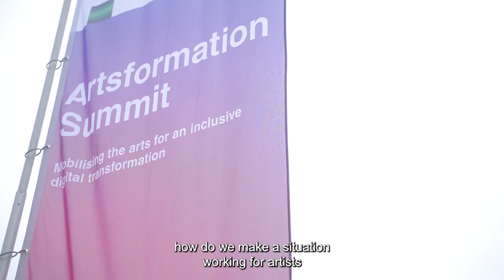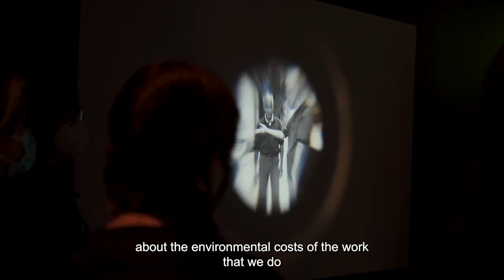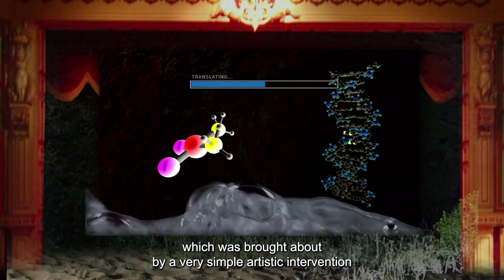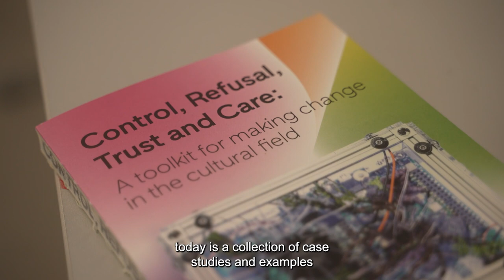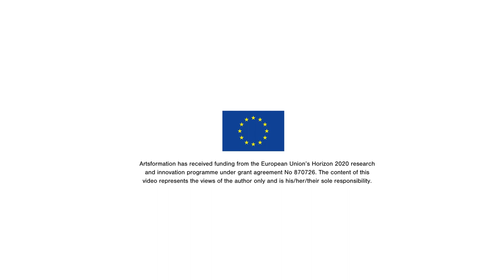ARTSFORMATION—Five minutes with: Maitreyi Maheshwari